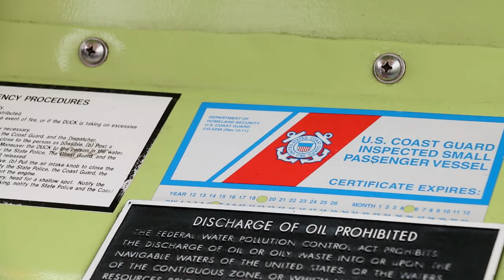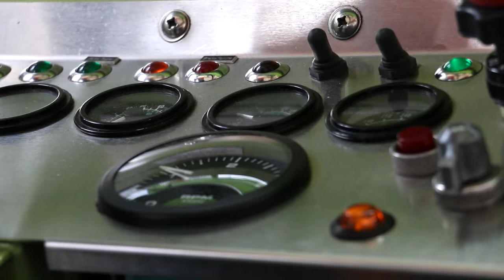Captain Weird Beard: A DUCKumentary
Geno Forgit shares his story about his job as the duck boat driver Captain Weird Beard with Boston Duck Tours. Directed by Dylan Berkey, Produced by Caroline Rickert, Sound by Eric Moots.